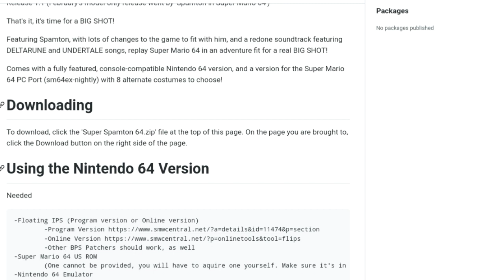spamton defeats a walking wall with a.exe face1!! 1! + super spamton 64 download tutorial